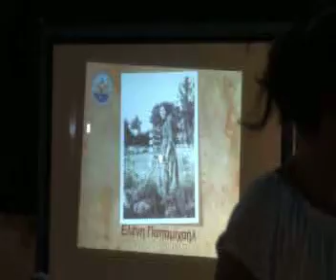1ο Παραδοσιακό Φεστιβάλ Σωτήρας 2012 Καλωσορίσματα